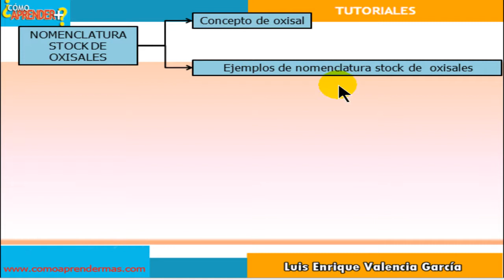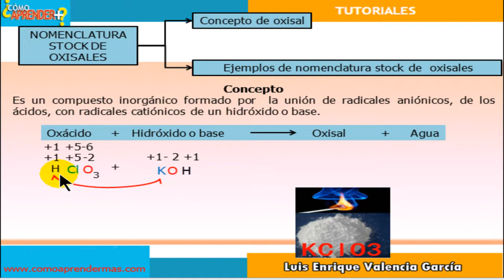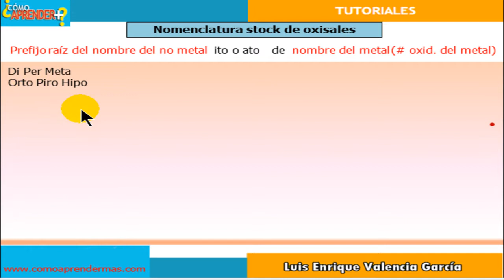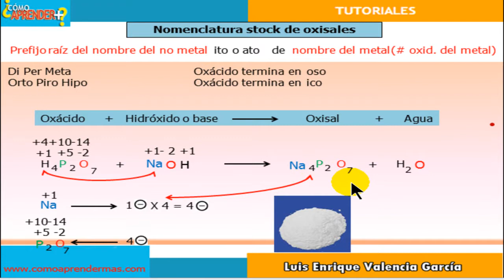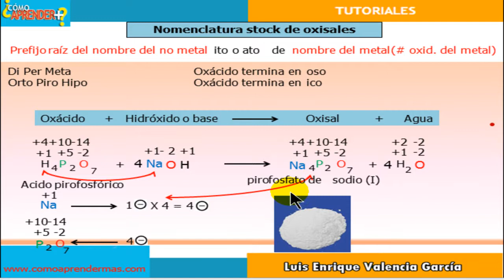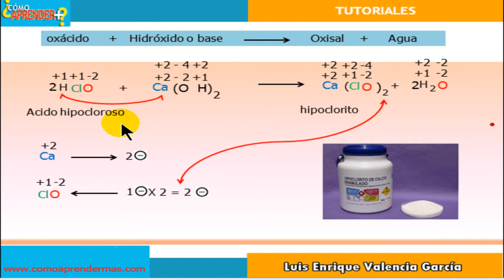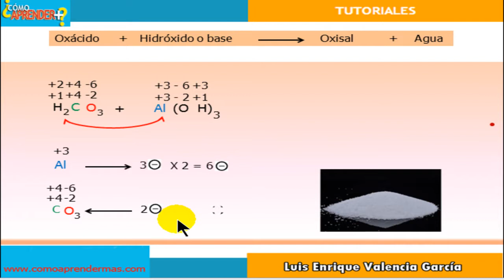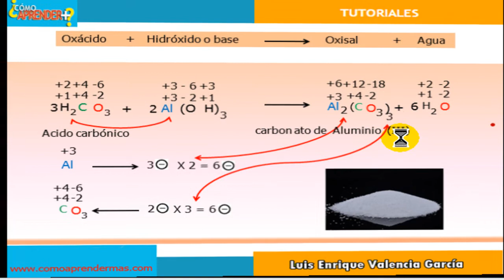5. Nomenclatura stock de oxisales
Se explica cómo dar el nombre a una oxisal utilizando la nomenclatura stock. Visita en YouTube el canal “comoaprendermas.com” o la página web para aprender sobre este concepto y otros temas de Matemáticas, Física y Química.